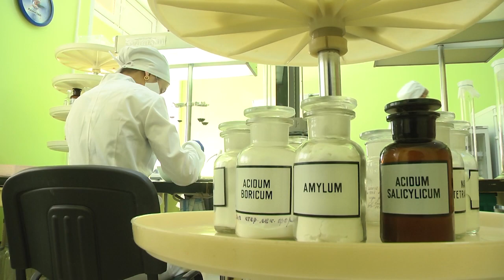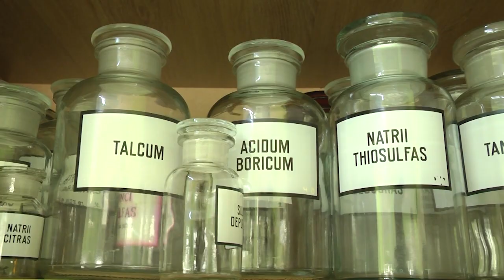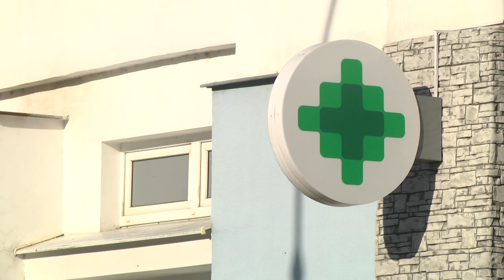2021-11-04 г. Брест. Работа аптеки № 173: изготовление медпрепаратов. Новости на Буг-ТВ.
Все профессии нужны, все важны и служат людям - гласит известная детская песня. А ведь это действительно так. Пусть мы и не всегда задумываемся об этом. Вот, например, сейчас в непростой период эпидемии все знают о нагрузке врачей. А как же аптеки, которые может быть не на равне с поликлиниками и больницами, но тоже стали местом притяжения сотен людей в день. А ещё, именно в аптеках первой категории мы всё ещё можем получить препараты индивидуального изготовления. Фармацевты, провизоры, все, чья деятельность связана с реализацией лекарственных средств, их изготовлением и исследованием заслуживают благодарности и внимания в том числе, ведь без них наша жизнь явно была бы менее комфортной.  Об особенностях работы именно этих специалистов подробнее расскажет в своём сюжете Алёна Миневич.